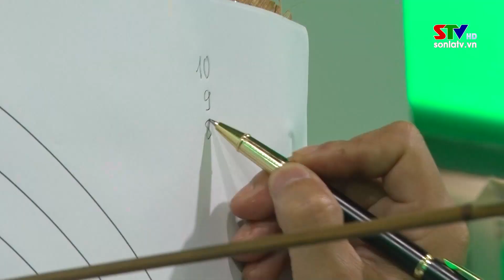Sôi nổi các môn thể thao dân tộc tại Hội khoẻ Phù Đổng cấp tỉnh lần thứ XII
Nằm trong khuân khổ các môn thi đấu trước Hội khoẻ Phù Đổng cấp tỉnh lần thứ XII, 3 môn thể thao dân tộc là: Băn nỏ, Kéo Co, Đẩy gậy, đã diễn ra sôi nổi, kịch tính và hấp dẫn tại Trung tâm Huấn luyện và Thi đấu thể dục thể thao tỉnh.